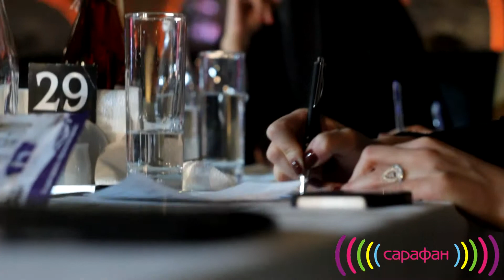Финал конкурса "Миссис Европа 2013" - Сарафан 72 пр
Финал конкурса "Миссис Европа 2013" прошел в главном концерт-холле Одессы - "Садах Победы". Событие международного масштаба собрало в одном месте всех значимых персон города, а также гостей из разных стран. Смотрите лучший сюжет об этом событии в телепроекте "Сарафан. Яркие новости". "Сарафан" - все самое модное, лучшее, яркое! Специально для медиа-портала sarafan.od.ua.